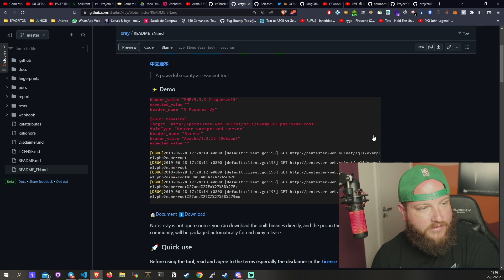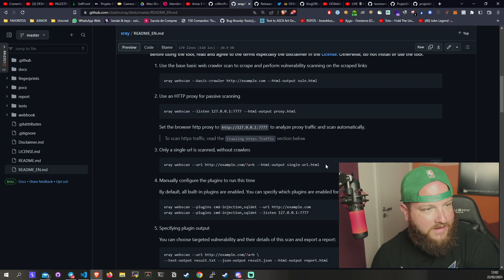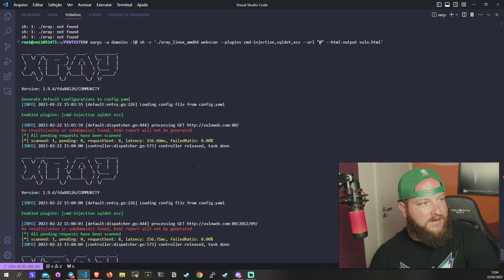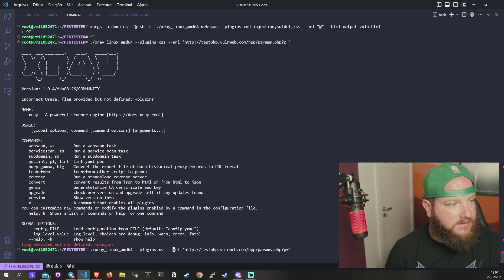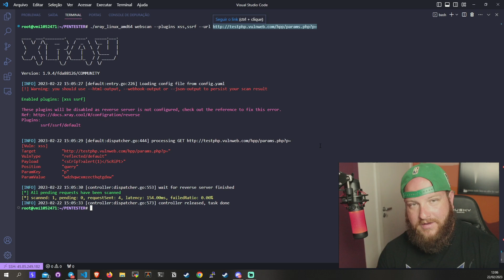Xray? Automatizar busca de XSS? SSRF? OpenRedirect?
OFJAAAH: Xray? Automatizar busca de XSS? SSRF? OpenRedirect?

INSCREVER-SE NO IMERSÃO AO BOUNTY

👉 Como fiz 9mil reais em 1 semana?

🔻OUTROS VÍDEOS QUE PODE TE AJUDAR🔻